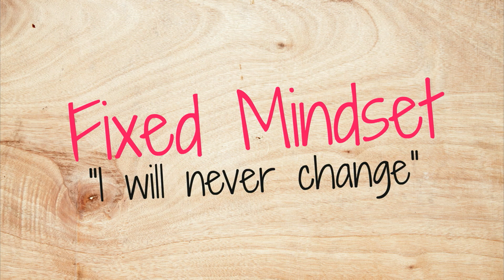Anything but Perfect | Brezlan Malina | TEDxCoconutGrove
Ransom Everglades student, Brezlan Malina, speaks about overcoming her fears of failure in her talk “Anything But Perfect.”

Brezlan Malina is a sophomore at Ransom Everglades School. As an active participant on the robotics and debate teams, she has seen the ups and downs that occur in the competitive realm. Through this process she has learned to identify her biggest weakness: perfectionism. Her ability to be introspective and thoughtful about overcoming her fears of failure has brought her onto the TEDxCoconutGrove stage; yet another challenge she is willing to take on with what she’s learned. Here she talks about the societal expectations of perfectionism, their devastating impact on humanity, and how we can escape them.